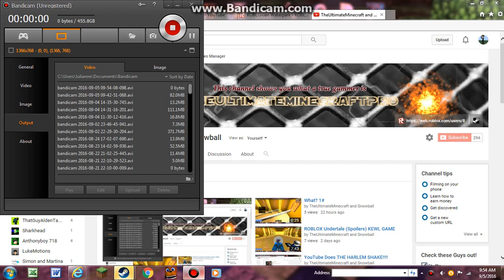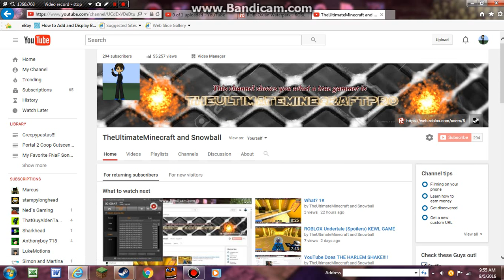THANK YOU TEMPELZ!!! SHOUT OUT TO TEMPELZ!!!! THANKS FOR 325 SUBSCRIBERS!!! :D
GO TO TEMPELZ CHANNEL HES AWESOME I LOVE HIM!